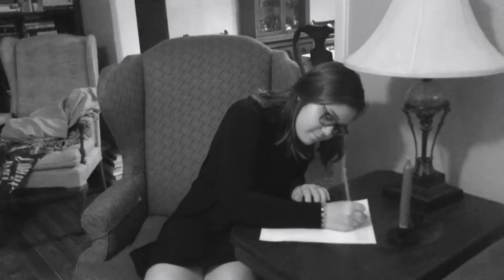The Turn of the Screw Mini Movie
This is a short summary of the Turn of the Screw by Henry James. Please enjoy!!!